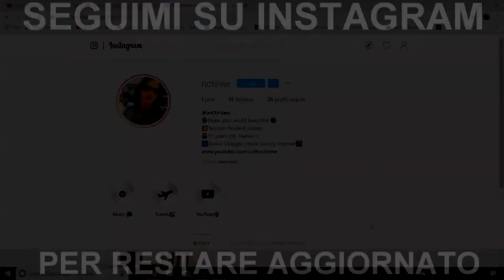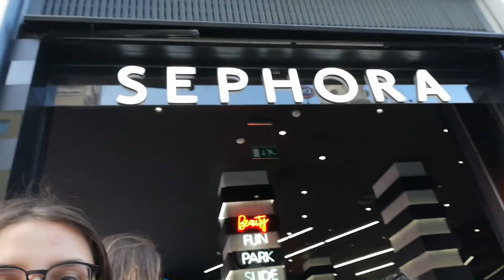PRIMA VOLTA IN AEREO VERSO BARCELLONA! + VISITA ALLA SAGRADA FAMILIA! [EP.01]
Heyla! Oggi nuovo video, la mia prima volta in aereo in viaggio verso Barcellona con la scuola! In questo video vedrete il mio atterraggio all'aeroporto El Prat di Barcellona e tutto ciò che abbiamo fatto e visto nei primi due giorni trascorsi li, compresa la visita alla Sagrada Familia che è immensa e stupenda!

⇢Attrezzatura video:
⋆Camera: Huawei P20 Lite
⋆Editing: Sony Vegas Pro 15
⋆Miniature: Photoshop CC